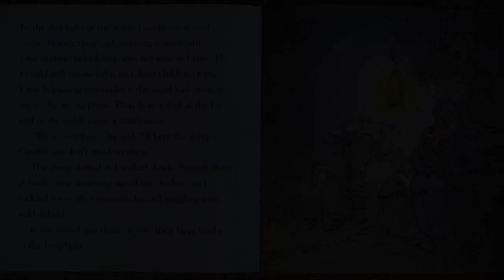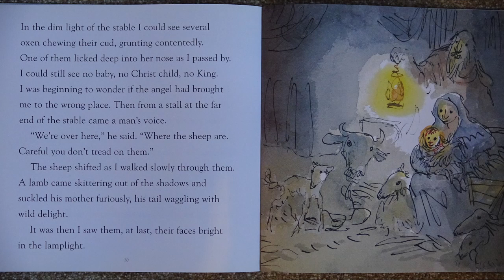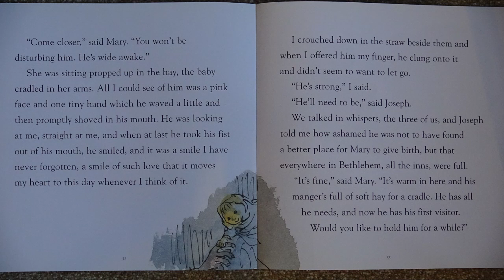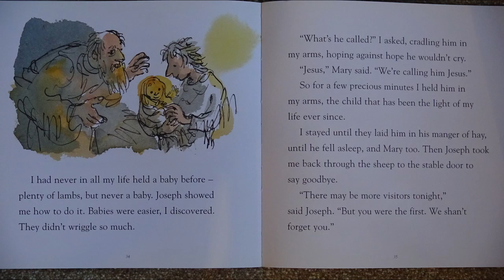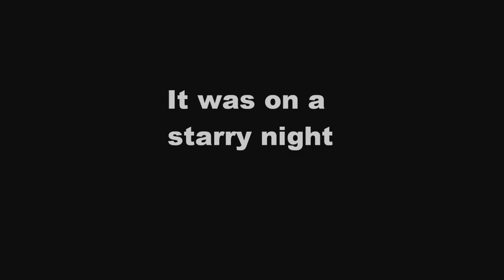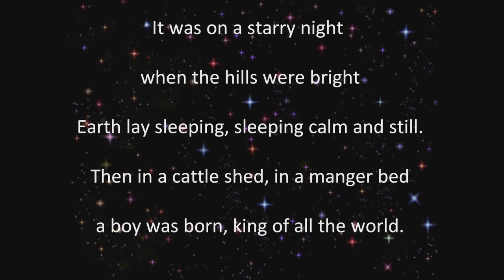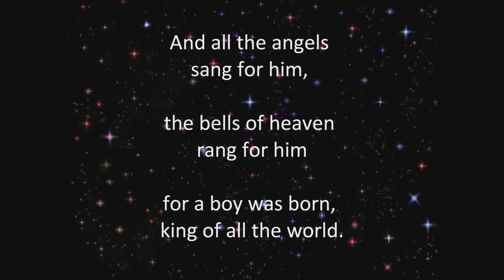Twixmas Prayers, Christmas: Challenge and Change - 26th December, Shepherds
Christmas: Challenge and Change – 26th December, Shepherds
Led by Julia Husbands, Circuit Children, Families and Youth Work Enabler
Reading: Luke 2: 8-20 by Lumo
Carol: It was on a starry night – Joy Webb